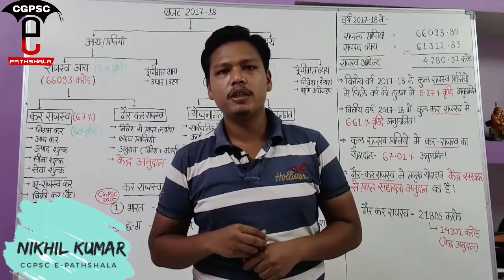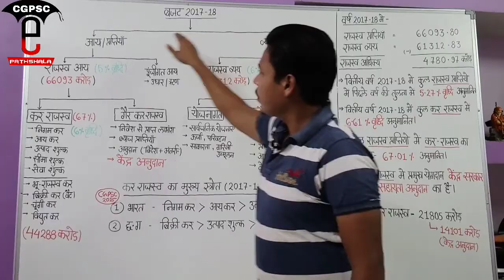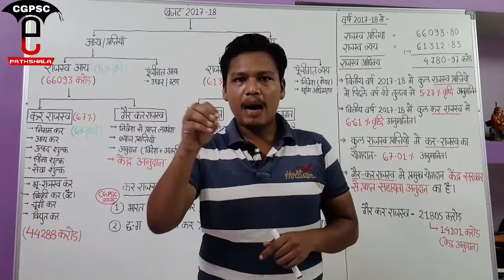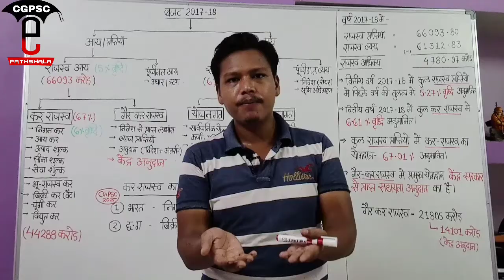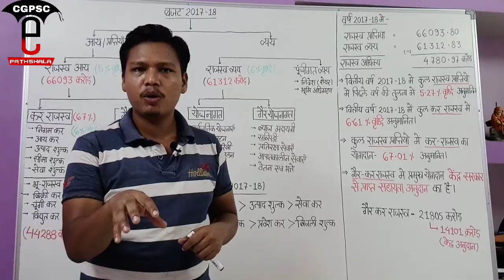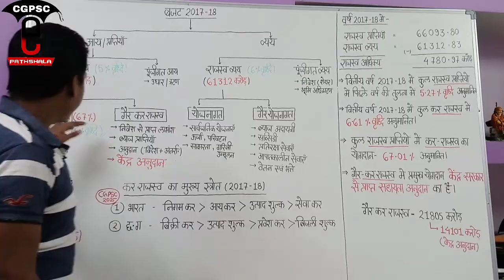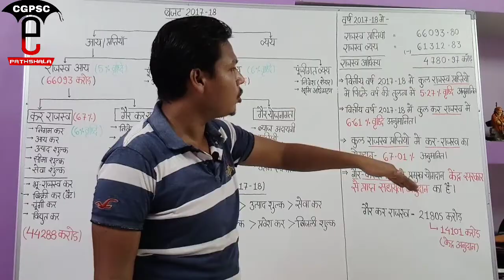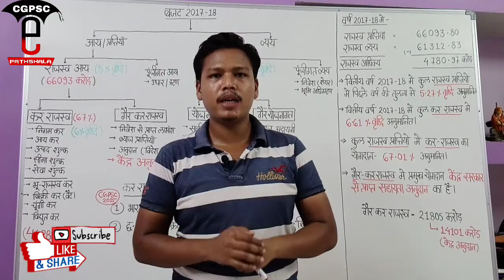छत्तीसगढ़ आर्थिक सर्वेक्षण 2017-18 (Part -8)|Chhattisgarh Economy survey |CGPSC e-pathshala